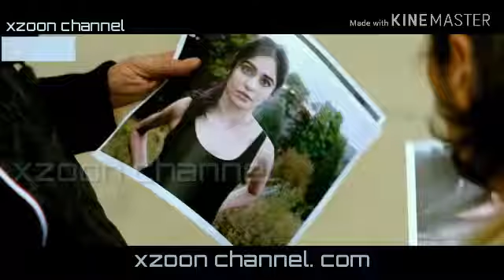Tera baap aaya || commando 3 || full video song || adah || vidyut jammwal